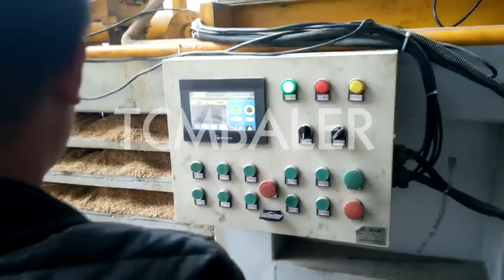Charcoal husk packaging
Details of Charcoal husk packaging, Rice husk charcoal briquettes, Widely used screw type rice husk charcoal corn cob sugarcane biomass briquettes making machine for s,

TCM BALER TCMBALER is a professional Charcoal husk packaging manufacturer and supplier in China for more than 20 years, and we can offer Charcoal husk packaging for sale with a cheap wholsale factory price for our customers without any agent or dealers if you wanner buy our Charcoal husk packaging.